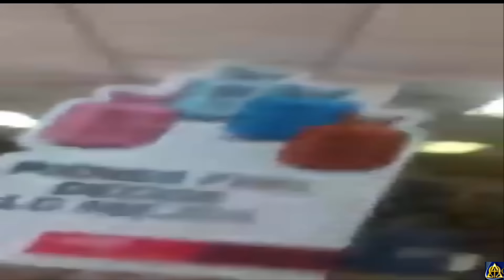PATO ZAMBRANO SIN CENSURA CANDIDATO DE MONTERREY ESTRUJA A NINO CON SINDROME DE DOWN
COMO VEN A ESTE CANDIDATO QUE OPINAN ANTE ESTA ACCION